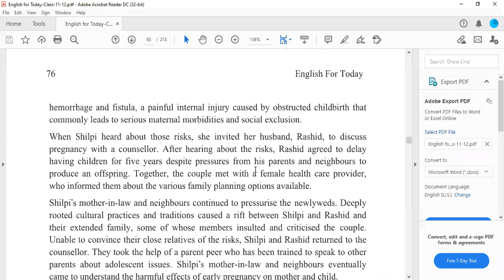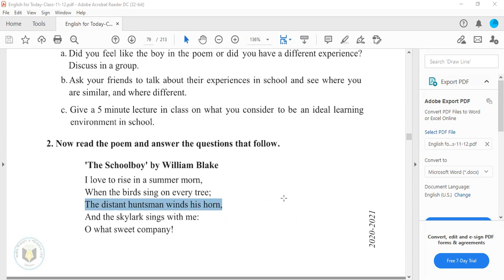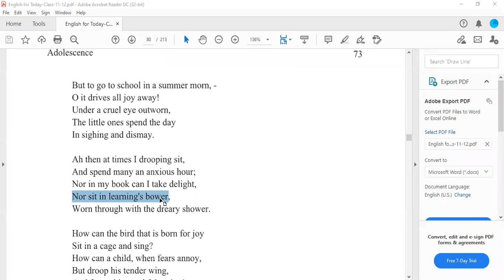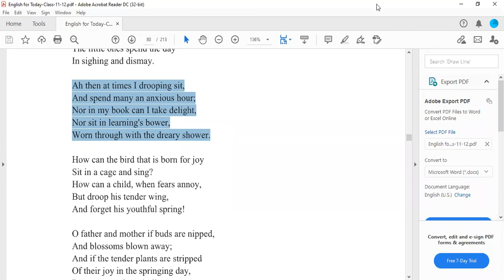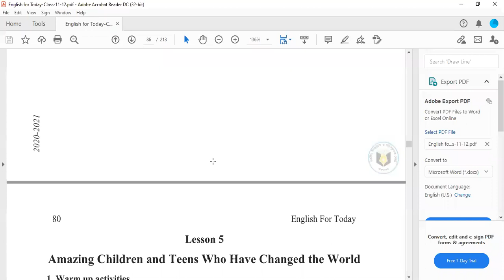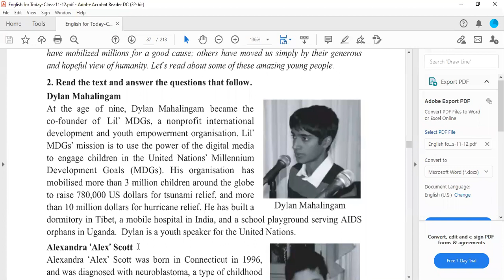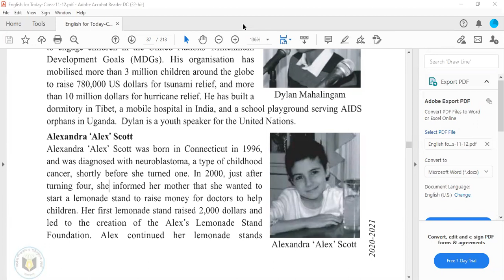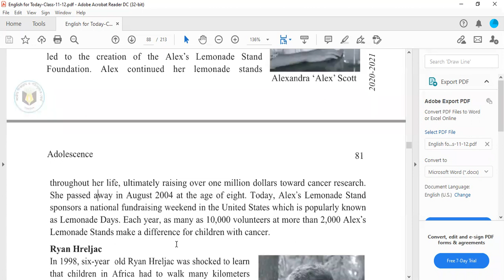Class 11 II English First Paper II Amazing Children and Teens Who Have Changed the World II Anamul